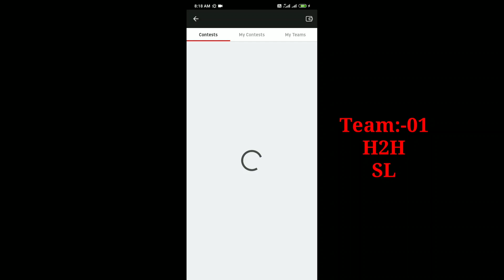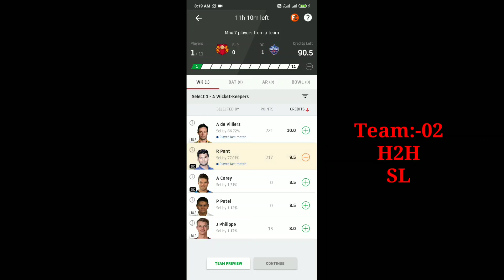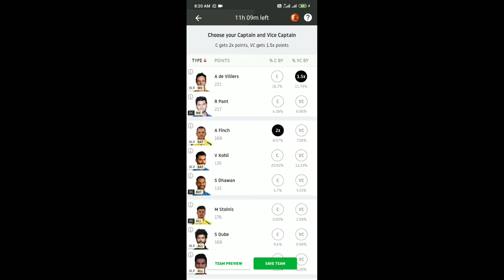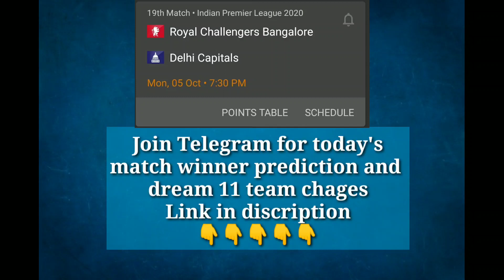RCB VS DC DREAM 11 TEAM PREDICTION|Today's Dream 11 Team prediction|Fantasy cricket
This video shows the dream11 today match prediction, analysis, pitch report, stats, squad and possible playing 11 of Royal Challengers Bangalore vs Delhi Capital

blr vs dc dream 11 grand league team|blr vs dc dream 11 grand|dc vs blr playing 11|blr vs dc pitch record |mi vs blr record| royal challengers banglore vs delhi capital dream11 grand league team| dream 11 prediction|fantasy website||today match prediction|today match playing 11|dream 11 team and prediction|best team prediction|
royal challengers banglore vs delhi capital match prediction|kol vs dc dream 11 grand league team|glt family|dream 11 champion|playerspot team|halaplay team|ballebaazi team|fantasy prediction for free
blr vs dc DREAM 11 GRAND LEAGUE TEAM|PREDICTION|blr vs dc PLAYING 11|

royal challengers bangalore vs delhi capital DREAM 11 TEAM

india
BIG NEWS
BIG BASH LEAGUE
dreamll | dreamll team | dream 11 team | dream 11 with chauhan | dream11 team |